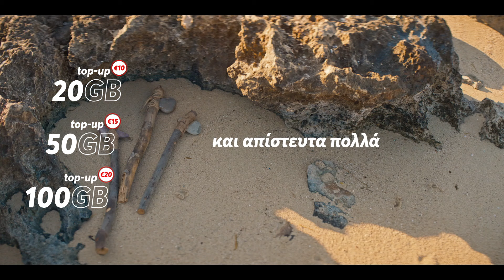Ανανεωμένα προγράμματα soeasy Youth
Ανανεωμένα προγράμματα soeasy Youth για να μην ξεμένεις ποτέ από Λεπτά, SMS και GB και credit, από ΜΟΝΟ €10!